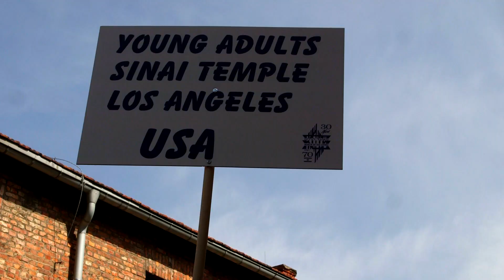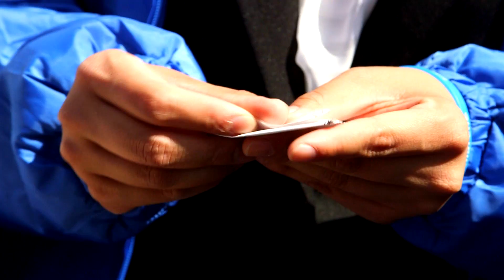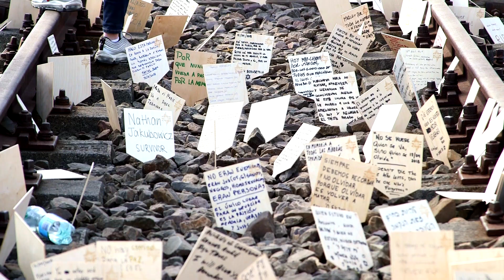March of the Living [Fox 5 Films]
Thousands of Jews and non-Jews from more than 50 countries came to Poland for the International March of the Living. They came from New York, Los Angeles, Central America, Australia, South Africa, and Japan. More than 250,000 people have participated in this March since it first began in 1988. The gathering happens every year on Holocaust Remembrance Day. || A Fox 5 Film by Dana Arschin